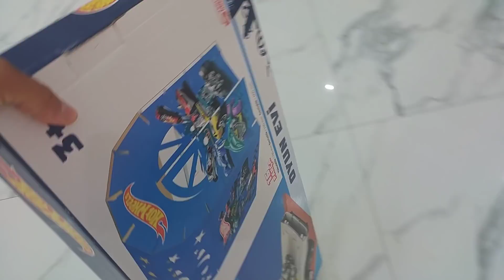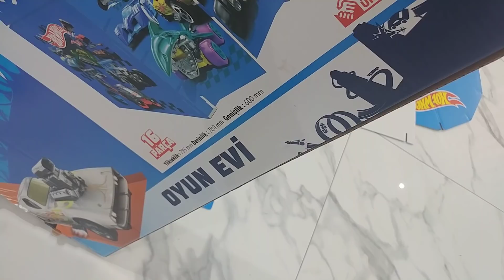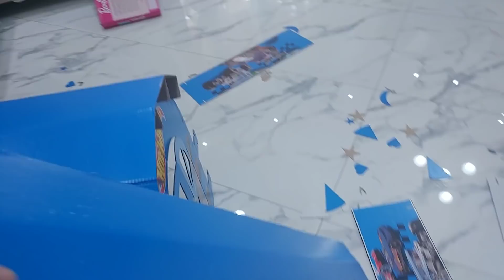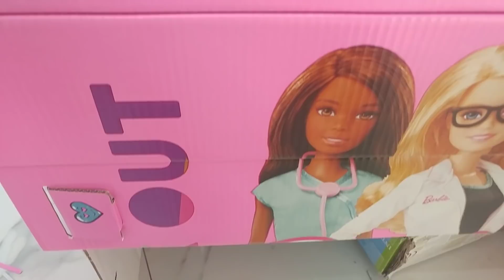BİM Markette satılan Karton evleri kurduk.BARBİE ve HOT WHEELS Elif ile Eğlenceli